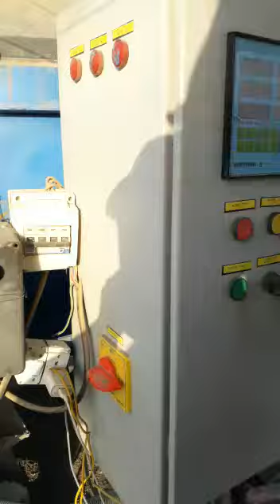Terra Make Pan type mixer with Three bin hydraulic hopper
Best suitable for the concrete block making machines, fly ash brick making machines and even best suitable for smaller concrete site where with the help of labour you can load the aggregates and get the mixing of concrete with the help of turbo pan type mixer, for more details you can visit us @